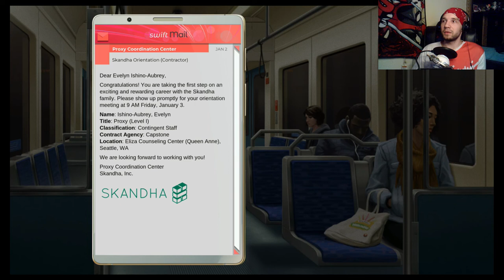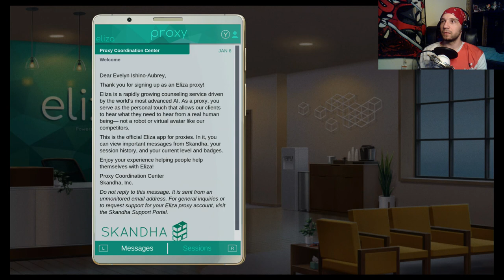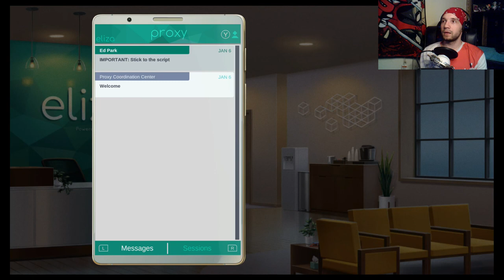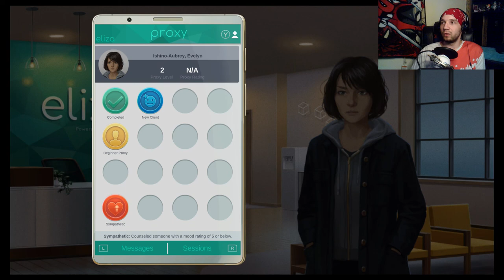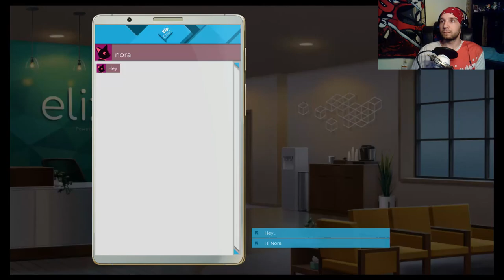An AI Therapist | Eliza - Part 1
Would you trust an AI over an actual human for therapy?